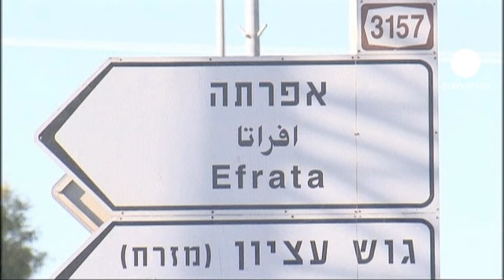Llegó la hora de la verdad para los palestinos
El momento en el que la Asamblea General de las Naciones Unidas decida si Palestina se convierte en Estado observador de la ONU.

Un estatus como el que tiene el Vaticano y que supondría un paso importante para la resolución del conflicto con Israel. Un conflicto que dura más de 60 años.

"Si ocupas otro Estado que es miembro de la misma organización eso tiene repercusión a nivel internacional. Por lo tanto, el día después, Israel tendrá que asumir un poco más las consecuencias de sus acciones", dice un asesor de la Organización para la Liberación de Palestina.

"Los palestinos tienen que reconocer el Estado judío y tienen que estar preparados para poner fin al conflicto con Israel de una vez por todas. Ninguno de estos intereses vitales, estos intereses vitales de paz, ninguno de ellos aparece en la resolución que hoy se presentará en la Asamblea General y esa es la razón por la que Israel no la acepta", apunta el primer ministro israelí, Benjamín Netanyahu.

En Cisjordania se espera con ansia el voto de los ciento noventa y tres miembros de la Asamblea General. Una decisión que es vista con inquietud por los colonos israelíes.

"Creo que la votación de hoy en la ONU es una vergüenza para el mundo y pienso que acabará con el proceso de paz", decía un residente del asentamiento de Efrata.

Estados Unidos e Israel consideran que la petición de Mahmud Abás es un error y la Unión Europea no ha conseguido consensuar una postura común. 15 países están a favor, entre ellos España y Francia. Alemania y Reino Unido se encuentran entre los indecisos o abstenciones.